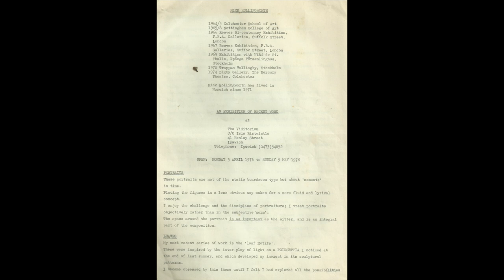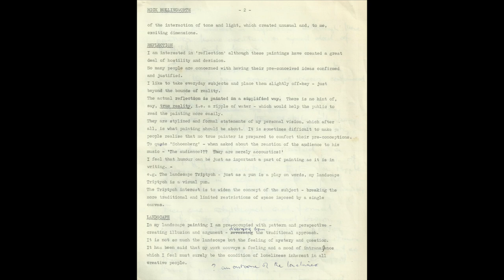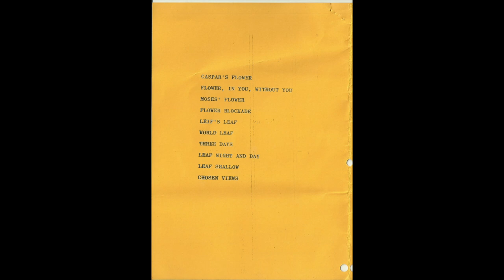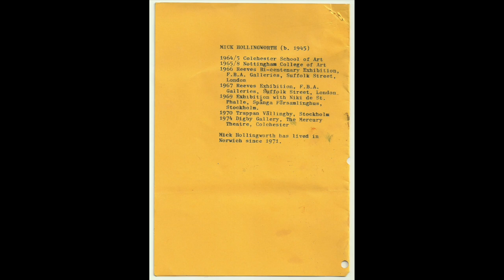The Viditorium & Iris Birtwistle [Chapter 12:8]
Mick Hollingworth discusses Iris Birtwistle and her curation at The Viditorium Gallery, in Ipswich, Suffolk (c. 1976).

See more of Mick Hollingworth’s work at mickhollingworthartist.blogspot.com.